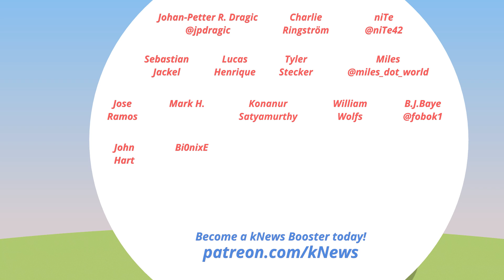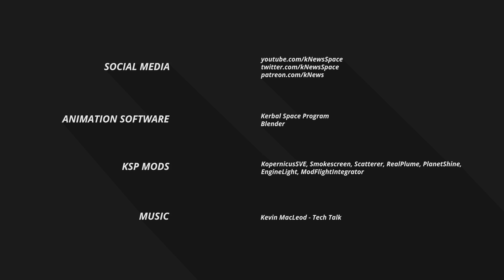Ariane 5, Long March 5 & Falcon 9 launch! | kNews W.26/2017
Another busy week got kicked off by Ariane 5, followed by Long March and SpaceX Falcon 9 on the weekend!

Livestreams:
► Ariane 5: (over)
► Long March 5: (over)
► Falcon 9: (over)